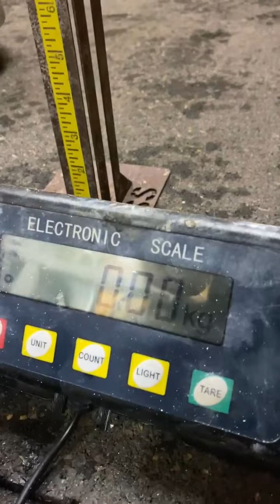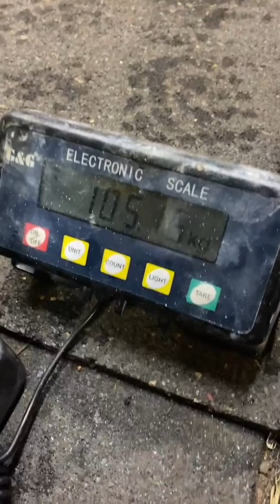Stefan Falke (DEU) "CHAIN Multi-Rep" - 105 KG 10 reps